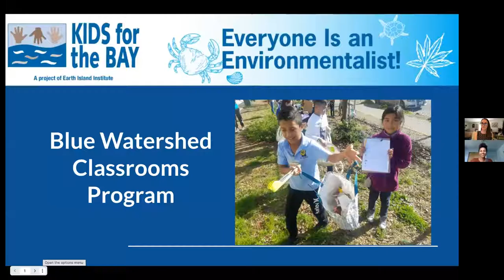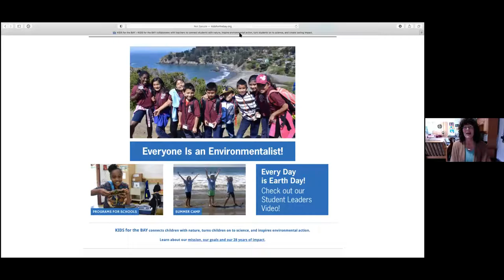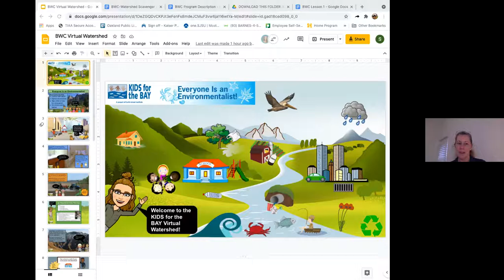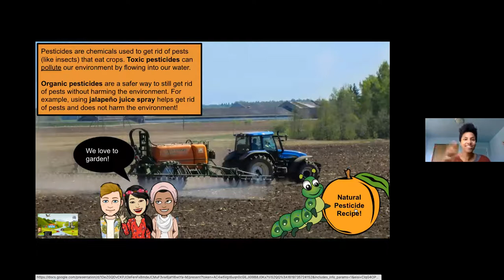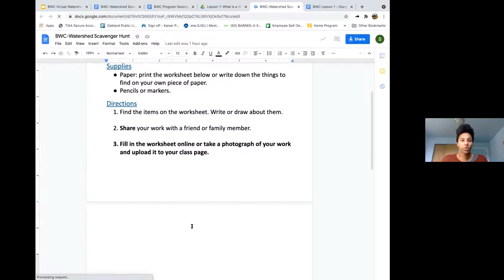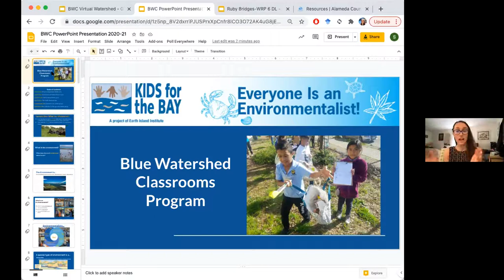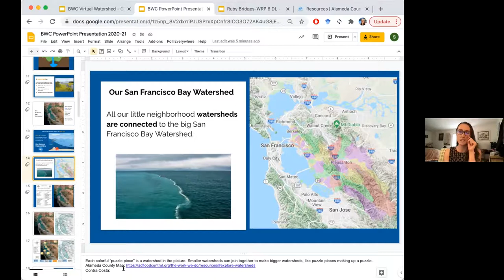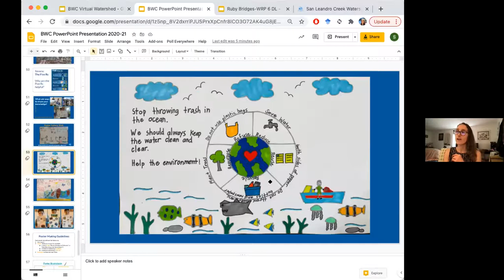Blue Watershed Classrooms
Presenter: KIDS for the BAY

KIDS for the BAY Educators showcased their free Blue Watershed Classrooms (BWC) program, which includes five interactive lessons that support classroom teachers in developing a watershed-friendly, zero-waste classroom with their students year after year.

For more workshops, videos & resources, view CRS's Climate Literacy Professional Development